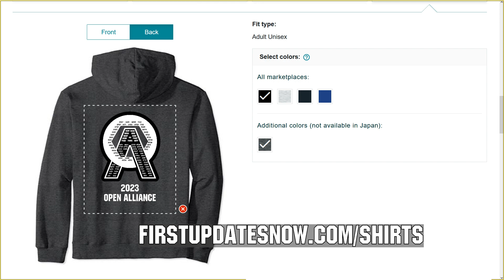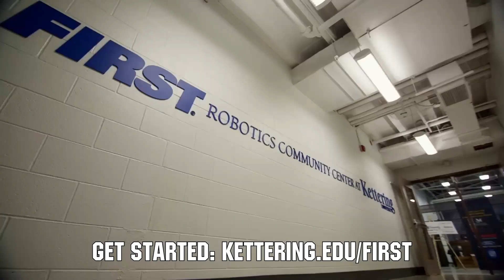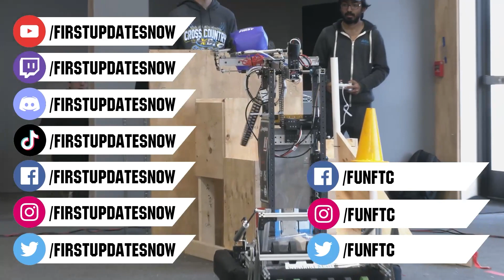7461 Sushi Squad | Robot Overview | The Open Alliance Show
7461 Sushi Squad has an incredible robot to demonstrate on The Open Alliance Show featuring a wide intake, pass through indexing system and smooth arm and claw!

This video is supported by Kettering University: Learn more about Kettering and FIRST including available scholarships